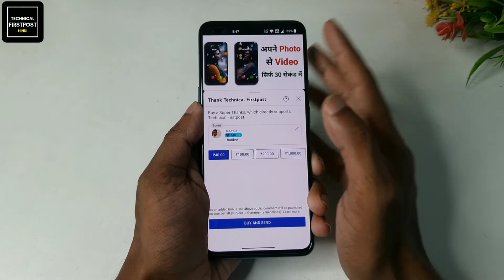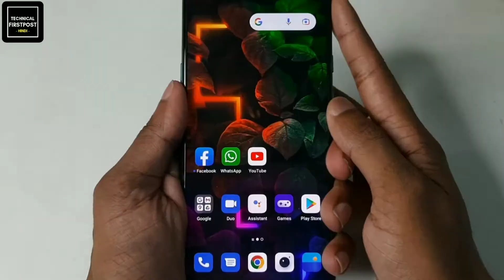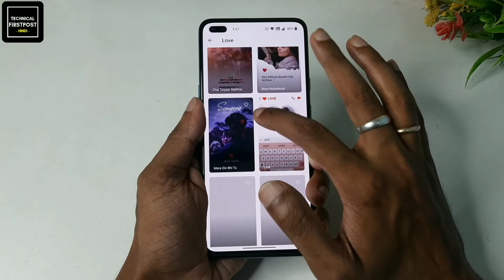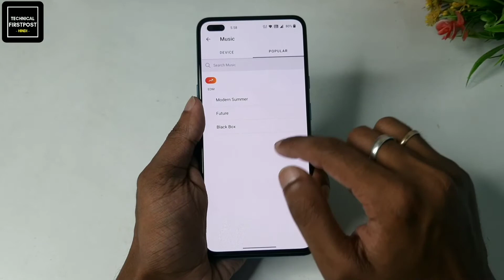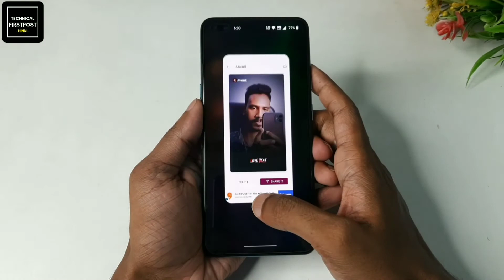New Trending Photo WhatsApp and Instagram Status Video Editing | Best Photo Video Maker App 2022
🔴HASHTAGS USED:-

🔴QUERIES SOLVED:-